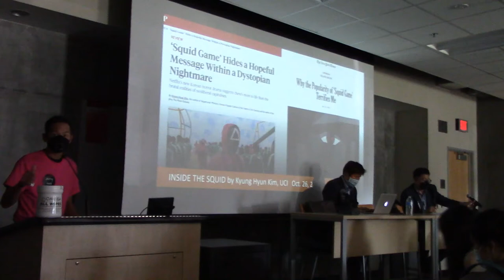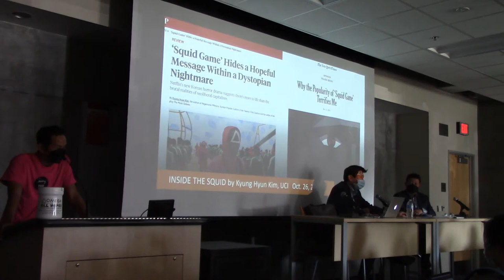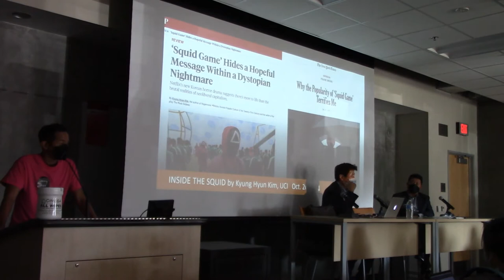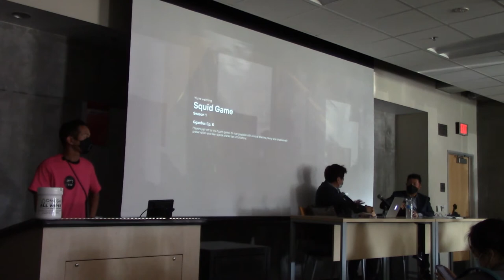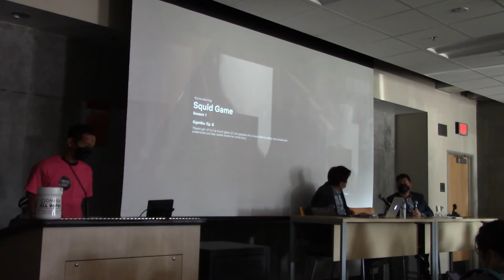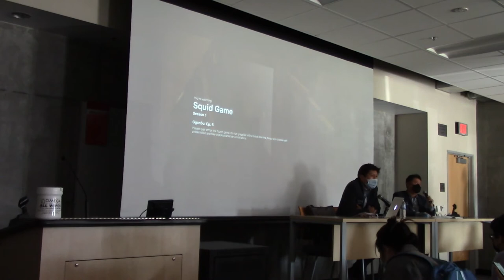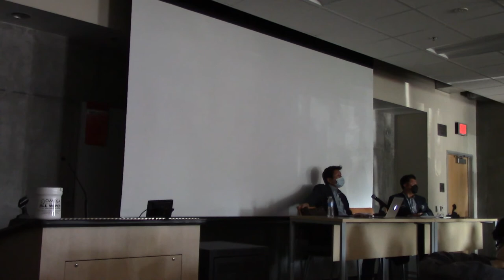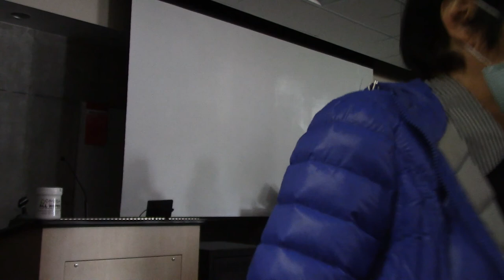Squid Game @ UCI, Talk/Q&A Session with Professor Kyung Hyun Kim, moderated by Professor Joseph Jeon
Squid Game @ UCI Talk / Q&A Session with Professor Kyung Hyun Kim, Moderated by Professor Joseph Jonghyun Jeon.

Speaker Bio: Kyung Hyun Kim is a Professor of East Asian Studies and Visual Studies at UCI and Founding Director of the Center for Critical Korean Studies. His latest works include Hegemonic Mimicry: Korean Popular Culture of the Twenty-First Century (Duke University Press) and the screenplay, The Mask Debate. He has written about Squid Game in Foreign Policy, and has been interviewed about the series on Bloomberg, Al Jazeera, Vox Media and several other international media outlets.

Moderator Bio: Joseph Jonghyun Jeon is a Professor of English and Director of the Center for Critical Korean Studies at UCI. His research focuses on, among other topics, financial precarity and income inequalities in South Korea, a prominent theme in Squid Game. His most recent book is Vicious Circuits: Korea’s IMF Cinema and the End of the American Century (Stanford University Press).